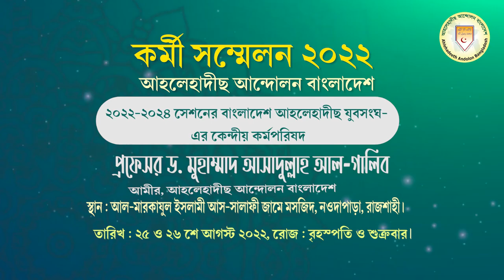►বাংলাদেশ আহলেহাদীছ যুবসংঘ ►২০২২-২০২৪ সেশনের কেন্দীয় কর্মপরিষদ ঘোষনা ►প্রফেসর ড.আসাদুল্লাহ আল-গালিব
বাংলাদেশ আহলেহাদীছ যুবসংঘ-এর নবনিযুক্ত কেন্দ্রীয় সভাপতি, শাইখ শরিফুল ইসলাম মাদানী  Shaikh Shariful Islam Madani
লিসান্স ইসলামি বিশ্ববিদ্যালয় মদীনা সৌদি আরব।
মুহাদ্দিস- আল মারকাযুল ইসলামী আস সালাফী।
কেন্দ্রীয় কাউন্সিল সদস্য সম্মেলনে ২০২২-২০২৪ সেশনের কেন্দ্রীয় কমিটি পুনর্গঠন করা হয়। নবগঠিত কেন্দ্রীয় কর্মপরিষদের পূর্ণাঙ্গ তালিকা নিম্নরূপঃ
১. সভাপতি- শরীফুল ইসলাম মাদানী, রাজশাহী
২. সহ-সভাপতি- মুহাম্মাদ আসাদুল্লাহ, ঝিনাইদহ
৩. সাধারণ সম্পাদক- মুহাম্মাদ আবুল কালাম, জয়পুরহাট
৪. সাংগঠনিক সম্পাদক- ইহসান ইলাহী যহীর, কুমিল্লা
৫. অর্থ সম্পাদক- মিনারুল ইসলাম, রাজশাহী
৬. প্রচার সম্পাদক- আহমাদুল্লাহ, কুমিল্লা
৭. প্রশিক্ষণ সম্পাদক- ইঞ্জিনিয়ার আব্দুন নূর, জয়পুরহাট
৮. ছাত্র বিষয়ক সম্পাদক- আসাদুল্লাহ আল-গালিব, রাজশাহী
৯. তথ্য ও প্রকাশনা সম্পাদক - মুজাহিদুর রহমান, সাতক্ষীরা
১০. সাহিত্য ও সংস্কৃতি বিষয়ক সম্পাদক- মুহাম্মাদ আজমাল
১১. সমাজ কল্যান সম্পাদক- ফয়সাল মাহমূদ, সাতক্ষীরা
১২. দফতর সম্পাদক- আব্দুর রউফ, রাজশাহী
দূরদর্শী সিদ্ধান্ত, অকৃত্রিম ভ্রাতৃত্ববোধ, কঠোর পরিশ্রমে আরো বেগবান হবে যুবসংঘের কার্যক্রম, ইনশাআল্লাহ।
বিষয় : ২০২২-২০২৪ সেশনের কেন্দীয় কর্মপরিষদ বাংলাদেশ আহলেহাদীছ যুবসংঘ
স্থান : আল-মারকাযুল ইসলামী আস-সালাফী   জামে মসজিদ, রাজশাহী

আহলেহাদীছ আন্দোলন বাংলাদেশ প্রকাশিত গুরুত্বপূর্ণ মোবাইল এ্যাপ সমূহ :
১. মাসিক আত-তাহরীক :

mra dr galib shaheb er student tai na, bangla waz tumra dr galib shaheb er student, doler songkha koto by dr asadullah al galib, dr, dr. ghalib, asadullah galib, dr. asadulla al galib, dr. asadullah al galib, ghalib